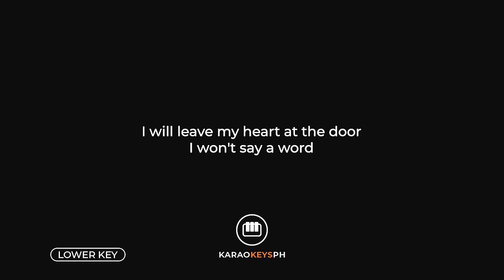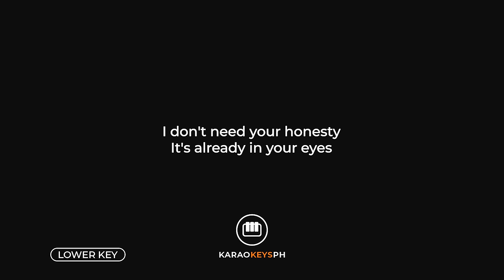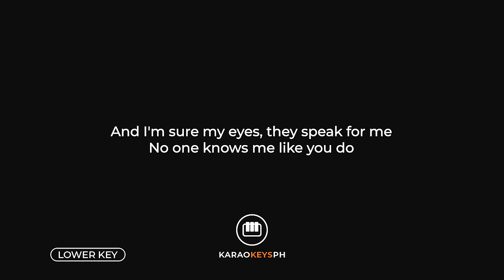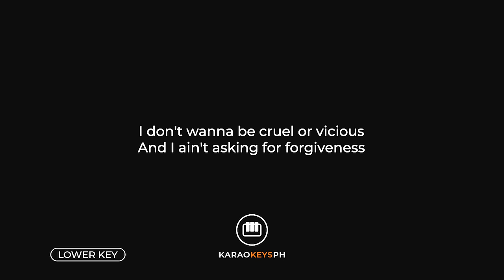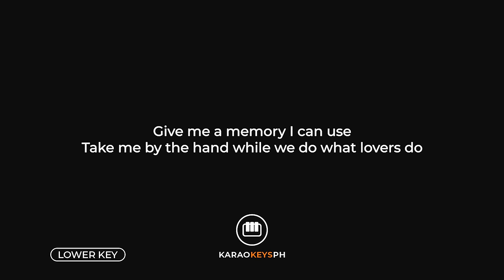All I Ask - Adele (Lower Key - Piano Karaoke)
Piano karaoke and backing track for Adele's hit song "All I Ask". This is the lower key version of the song.